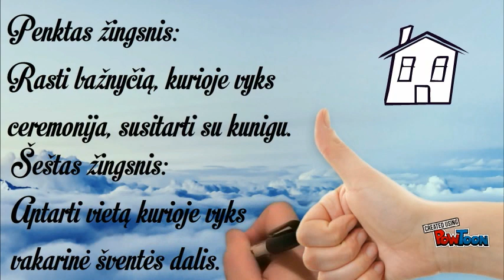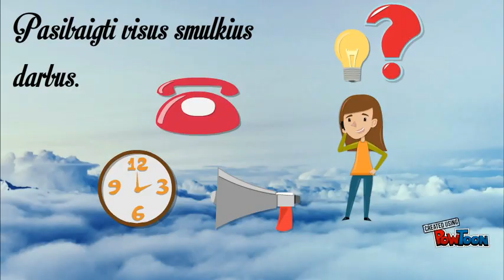Vestuvių planavimo projektas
III ĮĮA asmeninis projektas, vestuvių planavimas. Kristina Paplauskaitė-- Created using PowToon -- Free sign up -- Create animated videos and animated presentations for free.  PowToon is a free tool that allows you to develop cool animated clips and animated presentations for your website, office meeting, sales pitch, nonprofit fundraiser, product launch, video resume, or anything else you could use an animated explainer video. PowToon's animation templates help you create animated presentations and animated explainer videos from scratch.  Anyone can produce awesome animations quickly with PowToon, without the cost or hassle other professional animation services require.